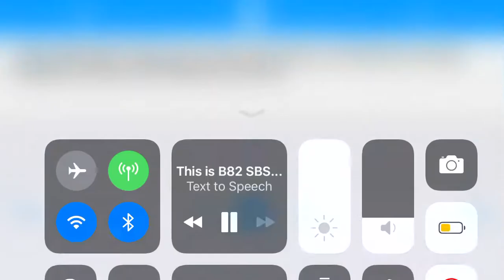B82 SBS Announcement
B82 to Beasonhurst